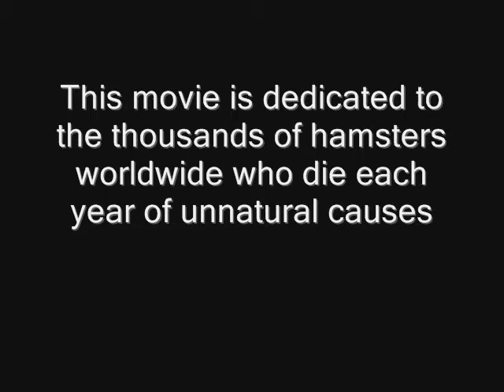Poor Hamster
Well, we finally found Jackson's hamster